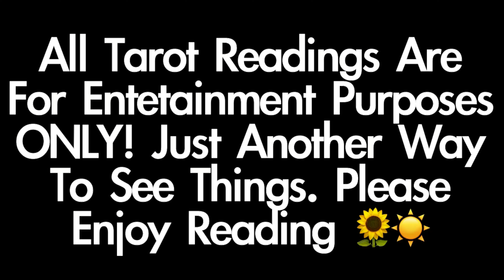Everybody Like Von